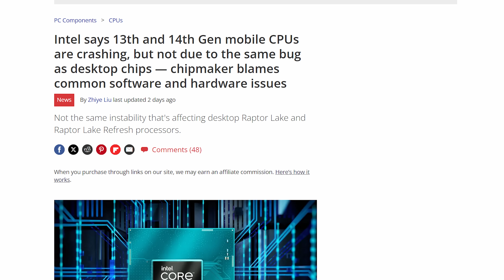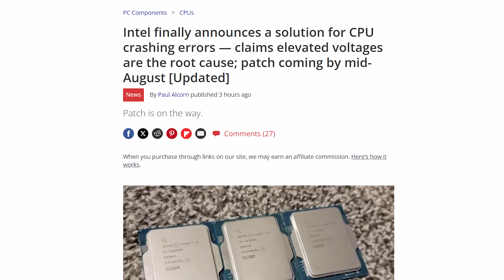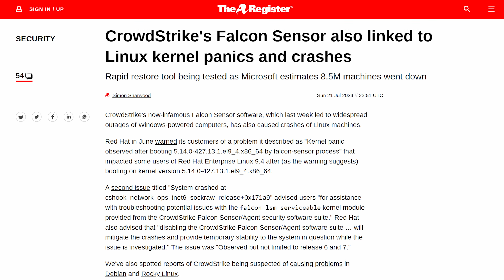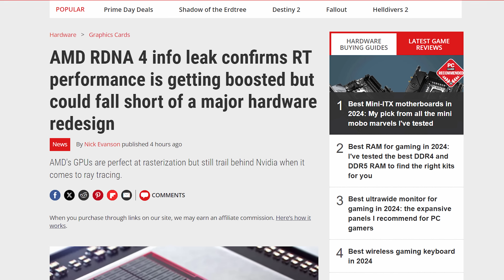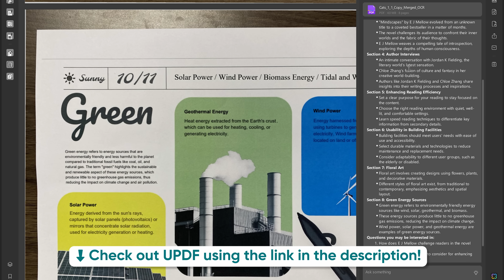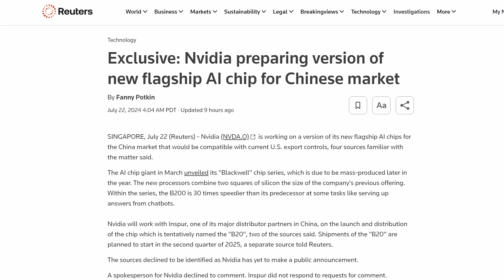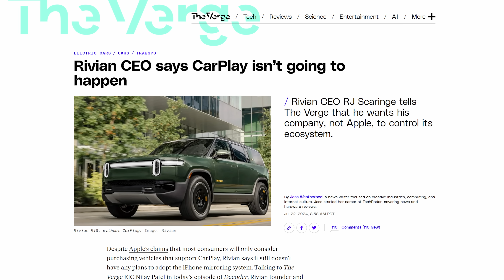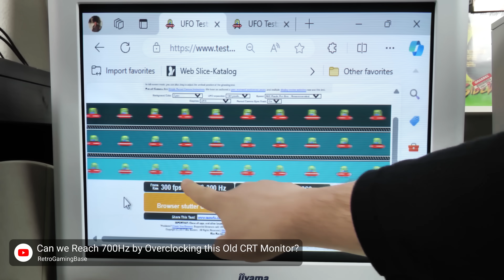This Is Getting Ridiculous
Timestamps:
0:00 it is a curse
0:09 Intel mobile CPUs crashing now
2:26 Crowdstrike outage fallout
3:37 RDNA 4 to boost ray tracing
5:50 QUICK BITS INTRO
5:58 ROG Ally X reviews
6:41 Nvidia prepping China-only B20
7:18 Reddit's deal with sports leagues
7:55 Rivian CEO doesn't like CarPlay
8:54 700Hz refresh rate on CRT